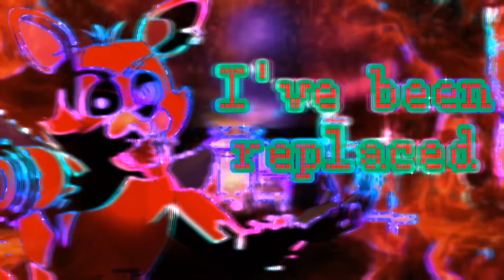Metalik Soul - "We Wanna Cry" [Glamrock Foxy Fan Song] (REMIX)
▶️ Listen to We Wanna Cry (Remix) by Metalik Soul on SoundCloud

[-LYRICS-]
“WANTED
IM UNWANTED
I AM BROKEN
I AM LOST INSIDE MY MINE
IM JUST A CHILD (no)
JUT A CHILD
WHY PURPLE GUY!
I WANNA CRY
I WANNA CRY!”

“I’ve been replaced
Replaced by someone too brand new
I am the old machine that has a lot of anger issues
I am just being a kid
A kid
A kid
a kid
Original: @kingbakuyopromusik & the Metalik Soul
Remix: @Kinetic125
Mixing: @Kinetic125
Mastering: @Kinetic125
Thumbnail: @GlitchecalKatt
Editing & Visuals:  @GlitchecalKatt
Typography and other: @Zenotroid